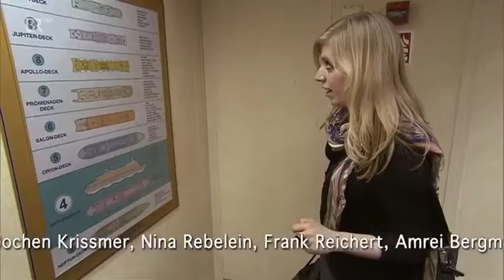Verrückt nach Meer Der Regenbogen von Grenada Folge 71